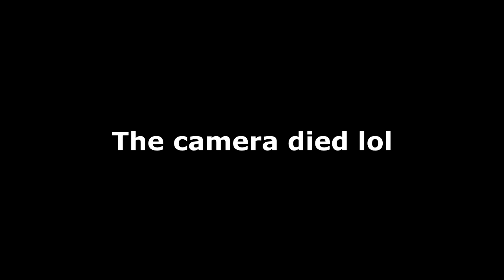Underneath a BUNCH of men - Foreign Man in a Foreign Land - Sarby Studios Podcast #11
Back again this week with Episode #11 of the Sarby Studios Podcast. On this episode we have Peter Ransford James (aka Foreign Man in a Foreign Land) who is a YouTuber, Poly Sci Grad Student, and Music Producer. Peter and I talk about Male Privilege, Evan Wieczorek, Choosing Sides in Politics, and much more! Check out all of Peter's links underneath the "optimization" section!

Optimization:
My Girlfriend has a Stripper Name - Foreign Man in a Foreign Land - Sarby Studios Podcast #11. In this episode of the Sarby Studios Podcast listen to a conversation with Peter Ransford James (aka Foreign Man in a Foreign Land).